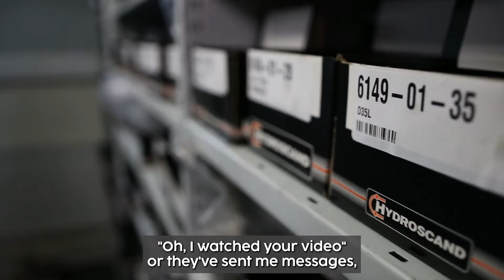Working with Comton Group - Rebecca from Hydroscand UK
Over the last 12 months or so, we have been producing video content with Rebecca Galley at Hydroscand UK.

Rebecca is a strong believer in the power of video content as a marketing tool, and she shared a few of her thoughts when we saw her in Nottingham.

If you think that your company could also benefit from producing video content and you'd like us to help, drop us a message here or give us a call on .

You can find out more about Hydroscand UK by visiting their